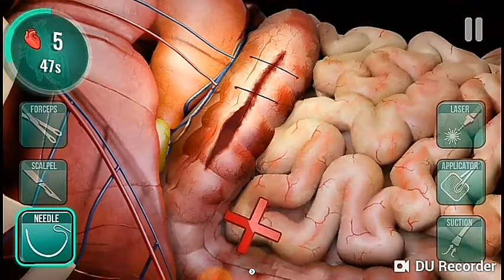Polypectomy treatment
A polypectomy is a procedure used to remove polyps from the inside of the colon, also called the large intestine. A polyp is an abnormal collection of tissue. The procedure is relatively noninvasive and is usually carried out at the same time as a colonoscopy.